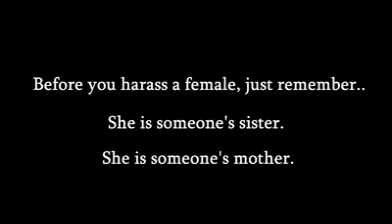chalo rape kre